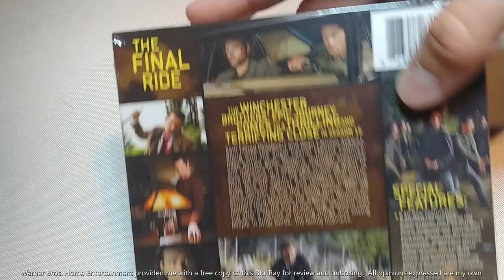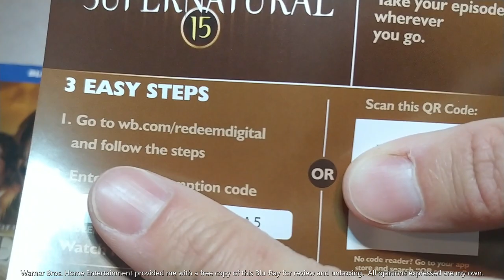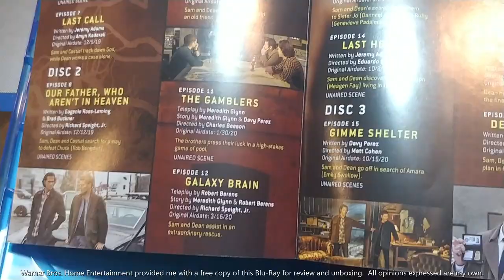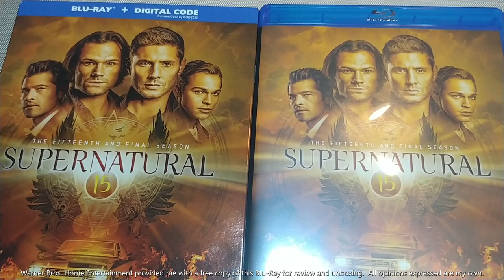Supernatural Season 15 Blu-Ray Unboxing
(NOTE:  Warner Bros. Home Entertainment provided me with a free copy of this Blu-Ray for review and unboxing.  All opinions expressed are my own.)

Watch as we unbox the Blu-Ray/Digital Combo Pack for Supernatural: The Fifteenth & Final Season, available now from Warner Bros. Home Entertainment.